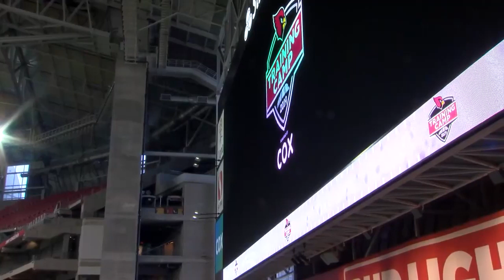Real Football Begins at CardsCamp | Arizona Cardinals Cover 2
The pads were worn for the first time at CardsCamp. Craig Grialou and Mike Jurecki provide practice coverage and discuss what the injury to linebacker Haason Reddick means for Dennis Gardeck. Plus, how will cornerback Byron Murphy fit into the Cardinals defense?